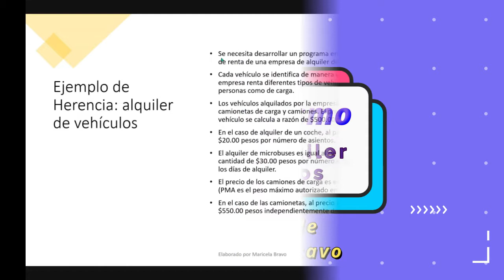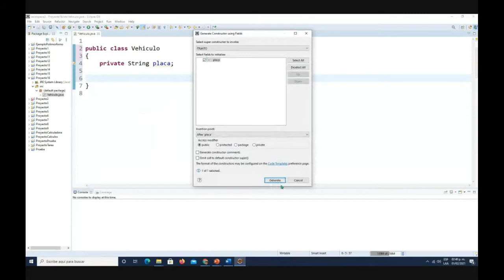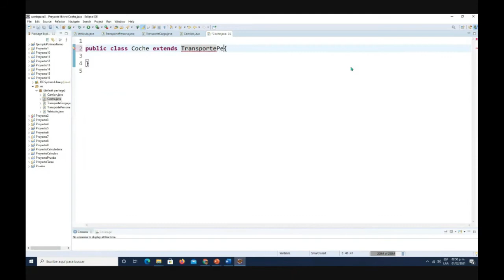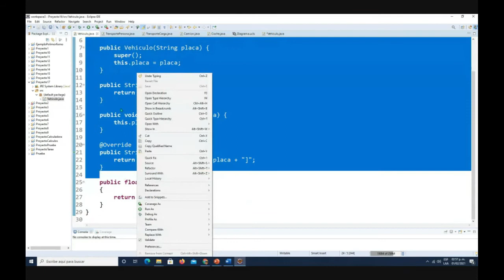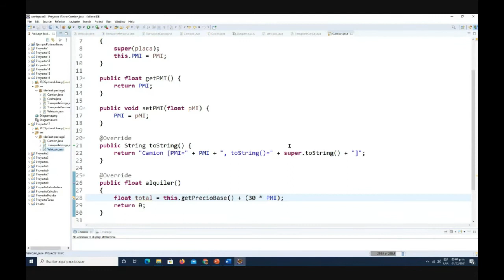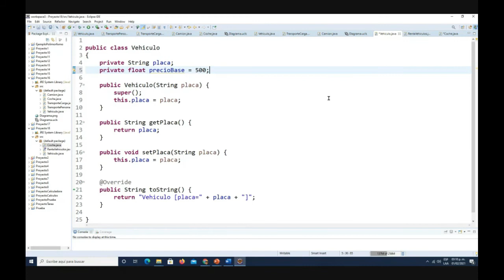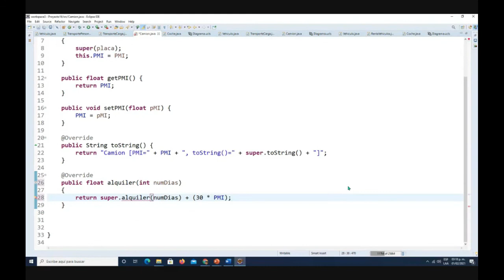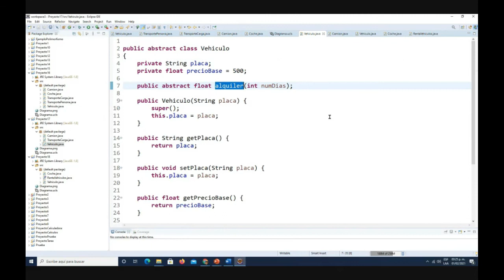Polimorfismo Alquiler de Vehículos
Se presenta un ejercicio del alquiler de vehículos utilizando clases abstractas e interfaces.